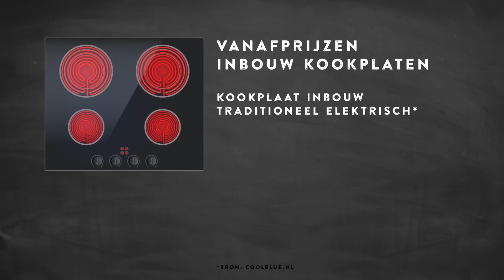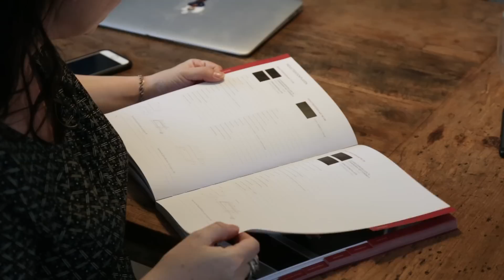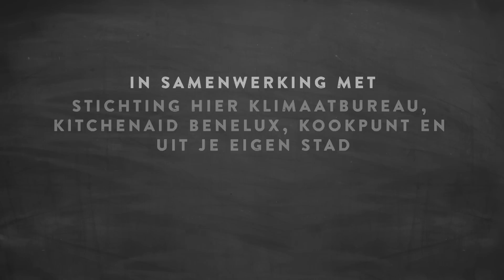Van Gas Los E01: Overstappen van gas naar elektrisch koken // Francesca Kookt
Dat we in de toekomst geen aardgas meer zullen gebruiken is een heel goede ontwikkeling en dat gebeurt niet om ons te pesten. Ik wil hier mijn steentje aan bijdragen, voor mezelf maar vooral voor mijn kinderen. En hoe kan ik dat nou beter doen dan door afscheid te nemen van mijn gaskookplaat. Jawel, ik ga van gas los!

In deze eerste aflevering ga ik me oriënteren op alle mogelijkheden en ontdek ik wat elektrisch koken nou precies inhoudt. Voor meer achtergrondinformatie lees ook deze bijbehorende blog

Francesca gaat ‘van gas los’ in opdracht van Programmabureau Warmte Koude Zuid-Holland en zichzelf. Ze doet dit in samenwerking met Stichting HIER klimaatbureau, KitchenAid Benelux, Kookpunt, Uit Je Eigen Stad en Mediarchitect.